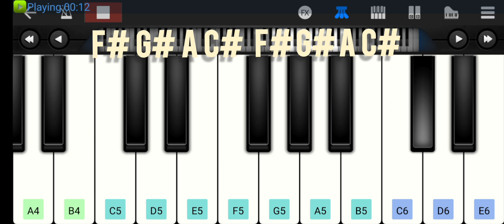nadaniya song on piano💛nadaniya